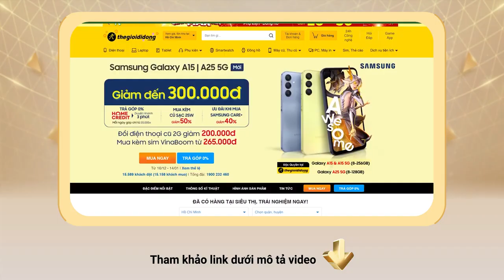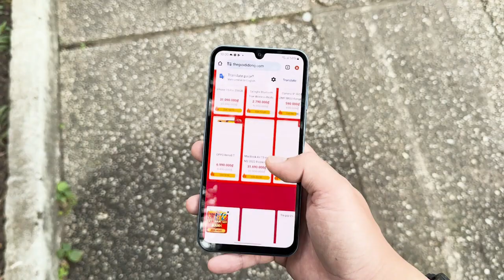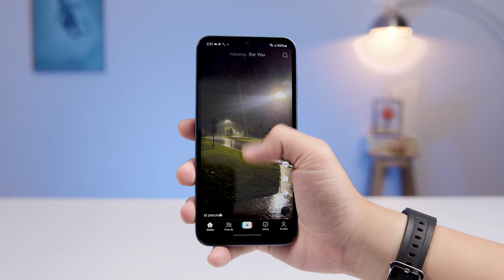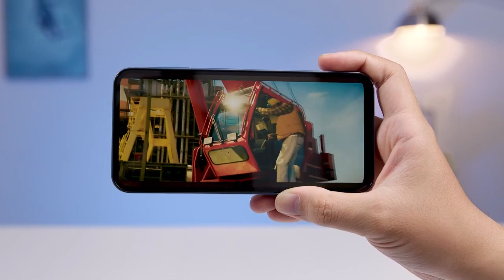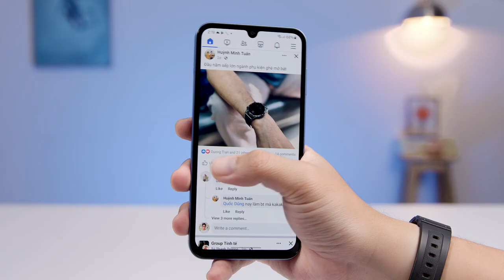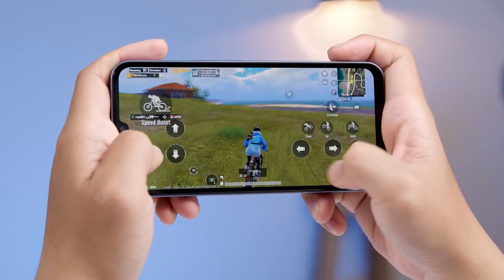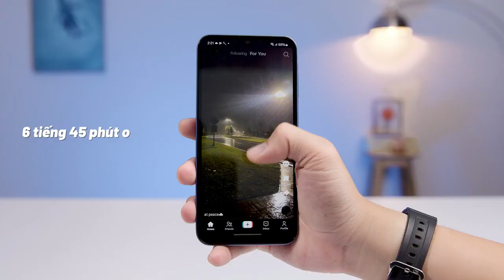Review chi tiết điện thoại Samsung Galaxy A15 5g